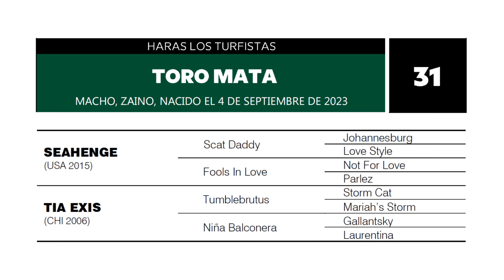31 TORO MATA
¡GRAN VENTA 35 ANIVERSARIO!
PRODUCTOS 2023

🐎 REMATE ONLINE
Presentación 17:30 hs
Remate Online en vivo 18 hs